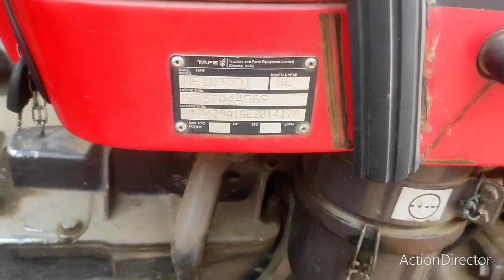Massey ferguson 1035 di, tractor for Sale 9756782071 ✌✌